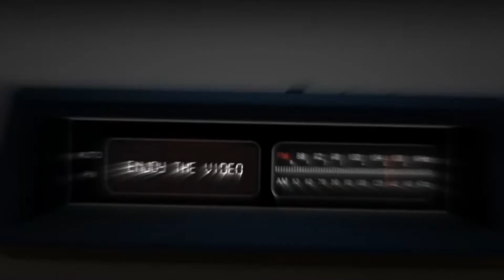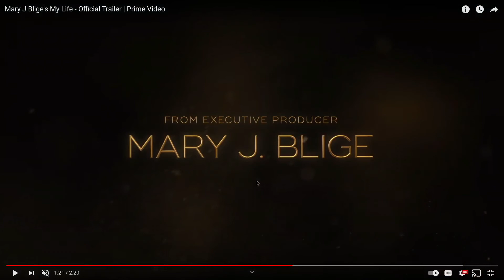Mary J Blige's My Life Amazon Documentary REVIEW